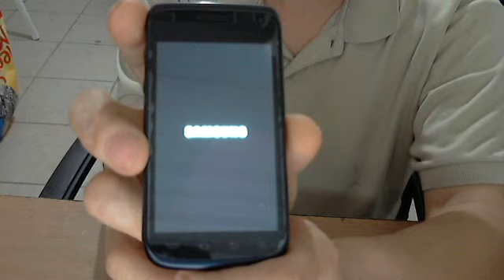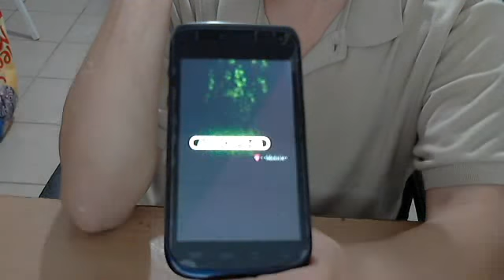Ooops...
Simy2223's webcam video December 26, 2011 04:31 AM